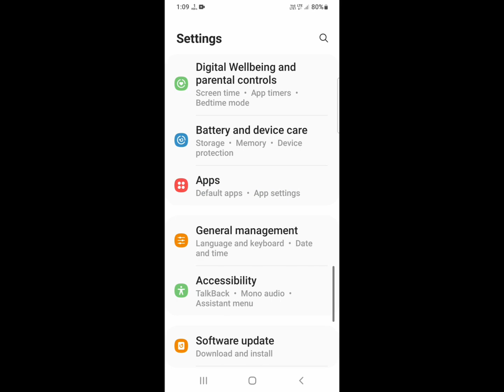Problem z siecią aplikacji żappka i brakiem połączenia internetowego w systemie Android